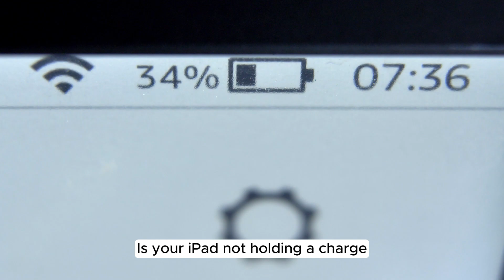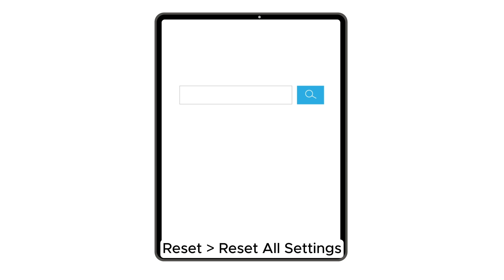How To Fix Ipad Not Holding Charge | With Simple Steps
Is your iPad not holding a charge? Don't worry, you're not alone!

In this video, we'll walk you through the most effective solutions to fix your iPad battery issues.

From identifying common causes to step-by-step troubleshooting, we've got you covered.

Here's what you'll learn:

Common reasons why your iPad isn't charging properly
Quick and easy fixes to get your iPad charging again
How to check and replace your iPad charger and cable
Tips to extend your iPad battery life
When to consider professional repair services

Don't let a dead battery ruin your day. Watch the video and get your iPad back to full power in no time.